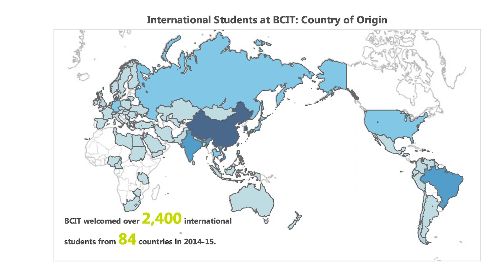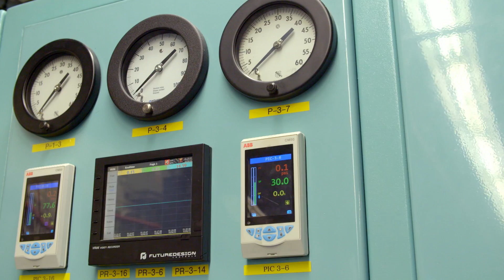Why international students choose BCIT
Learn why international students are choosing BCIT for their degrees in business, IT and computing, engineering, health sciences, applied and natural sciences, and trades and apprenticeships.